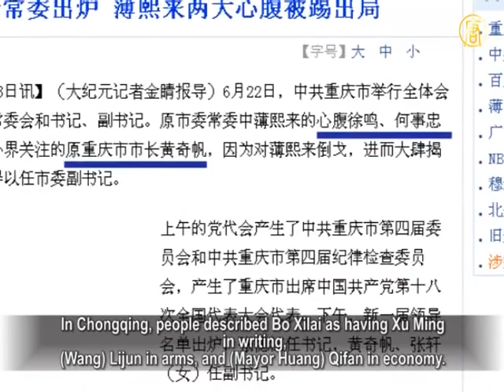Bo Xilai's Wife Admits to Murder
On June 22, Japan's Asahi Shimbun reported that Gu Kailai,
the wife of Bo Xilai, the former Chinese Communist Party
(CCP) Secretary, has admitted to the murder British
businessman Neil Heywood.
It is reported that the Chinese Communist authorities have
decided to sue Gu Kailai,
and have begun to investigate whether Bo Xilai was aware of
this series of behavior by his wife.

The reports quoted a well-informed person who revealed
that Gu Kailai admitted that from the early 1990s up until her arrest,
she had taken cash from businesses that were
taking advantage of Bo Xilai's position.
To hide the illegal income, she opened bank accounts
in the US and UK on behalf of her relatives and friends.
This way, she transferred 6 billion U.S. dollars. Heywood
assisted her to open accounts and exchange currency.

The report quoted CCP internal news which said that Gu
Kailai admitted she killed Heywood in order to prevent him
from disclosing the crime of illegal overseas remittance,
and confessed to the murder.

The Chinese authorities have arrested dozens of municipal
officials, secretaries, drivers and janissary of Bo Xilai when he served as mayor of Dalian.
These people were gathered for investigation.

They also investigated and searched hundreds of corporate
executives and artists related to Bo Xilai.

Bo's People Expelled

In the first plenary meeting of the fourth Session of the CCP
Chongqing Municipal Committee on June 22,
new Municipal Standing Committee, secretaries,
and deputy secretaries were elected.
Among Bo Xilai's original henchmen, only Huang Qifan
revolted, found himself protection, and remained in the Standing Committee.
The former Municipal Committee members Xu Ming
and Ho Shizhong were both kicked out.
Ho Ting, the former deputy mayor of Chongqing and successor
of Wang Lijun, who was director of municipal Public Security
Bureau, got a lot of attention before, but he was not
on the list of the Standing Committee members.

Xu Ming, was the literary advisor and
think-tank to Bo in Chongqing.
In Chongqing, people described Bo Xilai as having Xu Ming in writing,
(Wang) Lijun in arms, and (Mayor Huang) Qifan in economy.
The local news believes that to clear Bo Xilai completely out
of Chongqing, Xu Ming will be the first to be affected.

Ho Shizhong was called the mouthpiece of Bo Xilai, and was
in charge of the propaganda department.
He helped Bo to buy scholars off, carry out propaganda,
and attack political opponents.

Huang Qifan was a close ally of Bo Xilai in the past.
Huang has become vice Mayor of Chongqing since 2001.
He has worked under five municipal CCP secretaries,
including Ho Guoqiang, Huang Zhendong, Wang Yang, Bo Xilai, and Zhang Dejiang.
He was said to possess great statesmanship, and was even
jokingly described as one of the 'Five Senior Cadres'.
He has vigorously exposed Bo Xilai this time to become
a deputy secretary.

Mainland Dissident Writer Wins Peace Prize

A Chinese dissident writer, Liao Yiwu, who lives in Germany,
obtained the highest German humanities award.
On June 21, he was awarded the Book Trade Peace Prize,
and the prize money was 25,000 euros.
It is the first time this award was granted to a Chinese writer
since the award was established 62 years ago.
The award ceremony will be held in St. Paul's Church
in Frankfurt on October 14.

A peace Prize Committee member is said to be honoring
Liao Yiwu with the award
in recognition of his powerful language and fearless spirit
in resisting political persecution,
as well as his persistent voice for groups in China
deprived of political rights.

Liao Yiwu was born in Sichuan Province, China in 1958.
He lived through a prison sentence, torture, and 6-4 massacre.
He also had an in-depth exchange with the bottom rung
of society, and learned first hand the life of oppressed ones and life in Chinese prisons.
He wrote his personal experience in his book,
Voices from the Bottom Rung of Society.
With its publication In 2001, the book was immediately
banned by the CCP authorities.
But after the book was published in the United States
and Germany, it drew the attention of westerners.